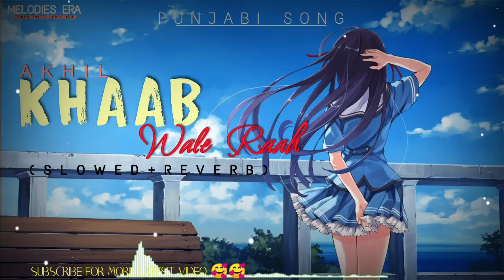Khaab | Akhil | Punjabi Song | Slowed And Reverb | Melodies Era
KINDLY USE HEADPHONES 🎧🙂

Song - Khaab
Singer - Akhil
Composer - Akhil
Lyrics - Raja

I will Remove This song Immediately

lofi bollywood song,
lofi indian,
lofi bollywood song,
bollywood lofi song,
new indian lofi,
new bollywood lofi song,
new hindi lofi song,
lofi slow version,
slow bollywood songs,
Hindi slowed and reverb songs,
slowed songs,
slowed and reverb sad hindi songs 2021,